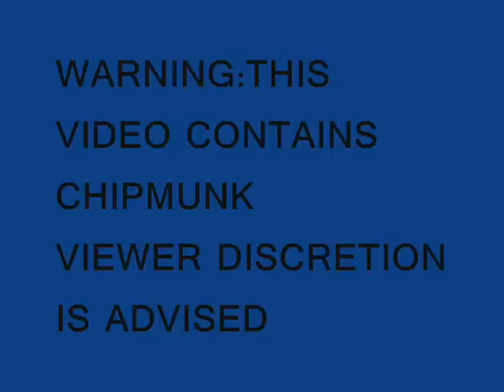Whizzkid Hold The Line Kye Andres Version